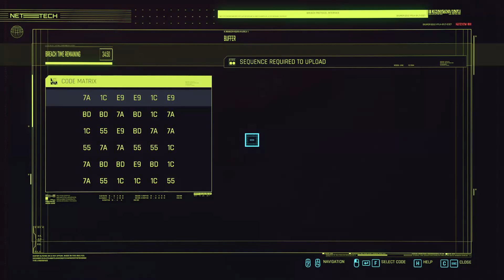Hwangbo | Cyberpunk 2077 Very Hard Corpo Let's Play 73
We rescue a Korean gangster in a Japanese gang with a Chinese name.